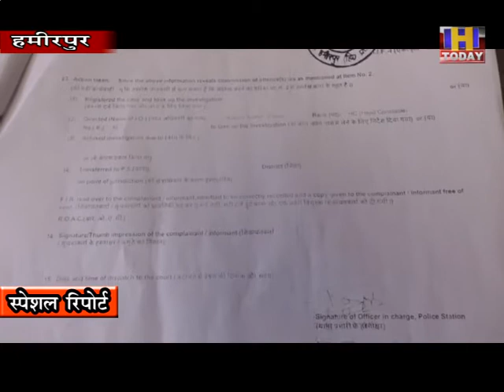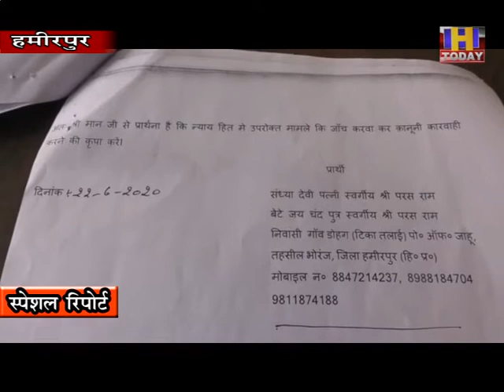7 AUG 8 मंडी जिला के बाद अब जाहू के डोहग गांव में बुजुर्ग महिला को डायन कहकर किया जा रहा प्रताडि़त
मंडी जिला के सरकाघाट में नवंबर माह में बुजुर्ग महिला के साथ की गई बदसलूकी को प्रदेश की जनता अभी भूल नहीं पाई है कि अब हमीरपुर जिला के भोरंज उपमंडल में ऐसी ही घटना को समाज के कुछ ठेकेदार जन्म देते हुए नजर आ रहे हैं। यहां जाहू पंचायत के डोहग गांव में 70 वर्षीय एक बुजुर्ग महिला को यह कहकर प्रताडि़त किया जा रहा है कि वह डायन है और जादू-टोना करती है। हालांकि मामला पुलिस तक भी पहुंचा है और गांव के करीब दस लोगों के खिलाफ केस दर्ज भी किया गया है, लेकिन बावजूद इसके महिला से बदसलूकी का सिलसिला बंद नहीं हो रहा है और अब तो महिला को घर से अकेले निकलना मुश्किल हो गया है। जाहू पंचायत के डोहग गांव की 69 वर्षीय संध्या देवी पत्नी स्व. परसराम ने गुरुवार को हमीरपुर में मीडिया को बताया कि उनका घर मुंडखर में था, लेकिन वर्ष 2007 में वे परिवार सहित डोहग आ गए और यहां घर बनाकर रहने लगे।